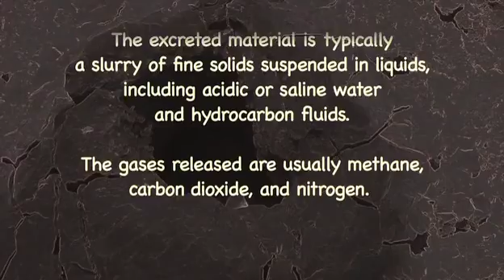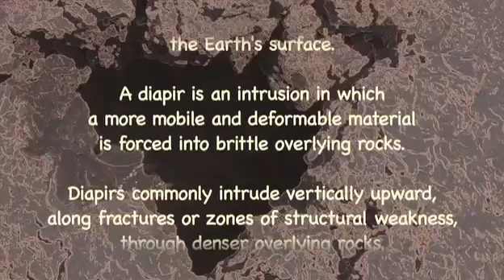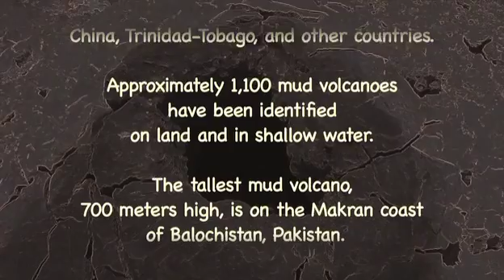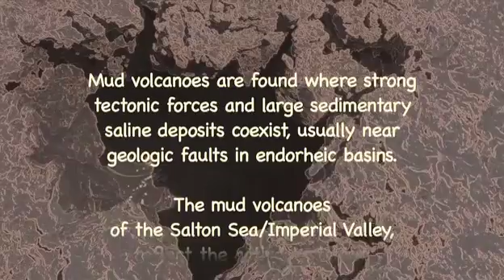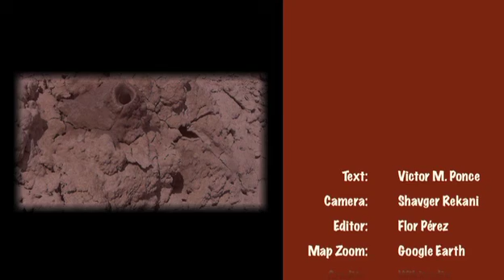Mud volcanoes of the Salton Sea / Imperial Valley, California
A mud volcano is an Earth surface formation created by geo-excreted solids, liquids, and gases. The temperature of the excreted material is much cooler than that of a lava volcano. The excreted material is typically a slurry of fine solids suspended in liquids, including acidic or saline water and hydrocarbon fluids. The gases released are usually methane, carbon dioxide, and nitrogen.